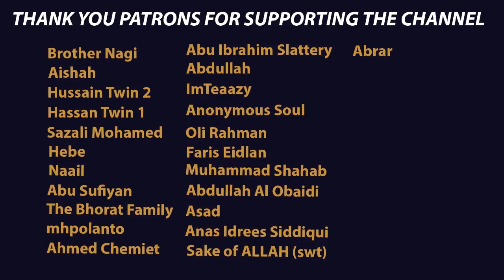The Verses Of Ramadan | Sheikh Yasser Dossary | Beautiful Qur'an Recitation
Surah Al-Baqarah (2): Verses 183-186 recited by Sheikh Yasser Dossary